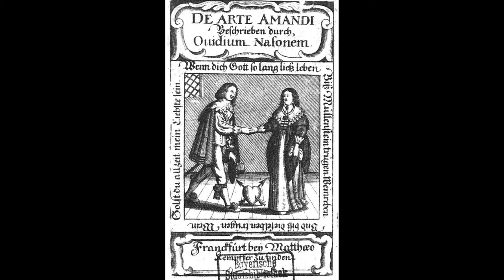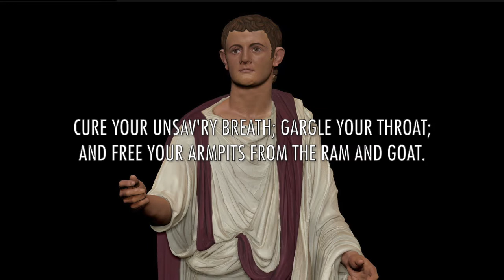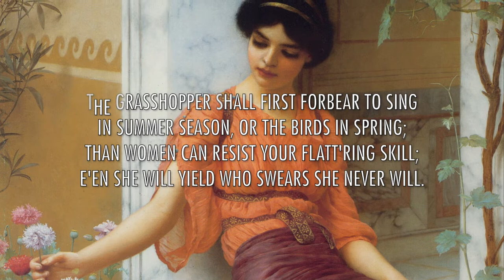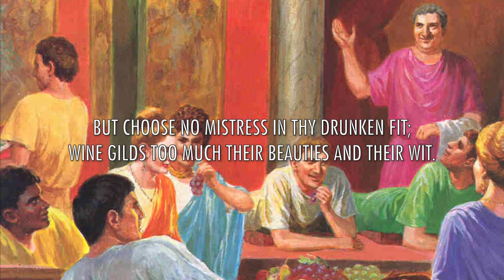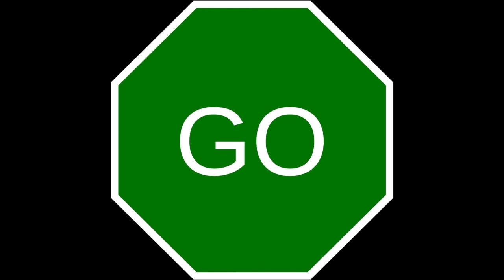Dating Advice from Ancient Rome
How can a man lure a woman he likes into his nets? The demand for this art is as high today as it was thousands of years ago. And it must be said that our ancestors knew about it no less, and maybe even more than us.

movies appearing: Spartacus, Pleasantville, The Tuxedo, The Mask, The Office